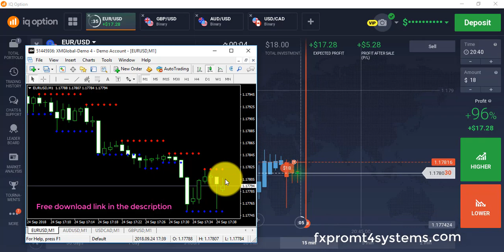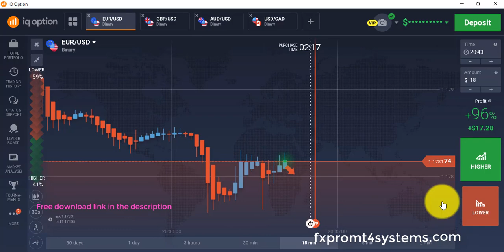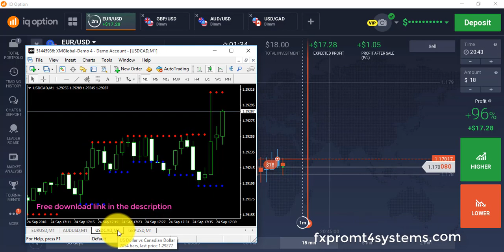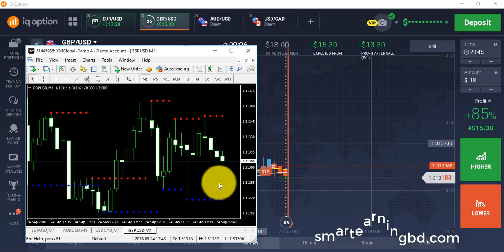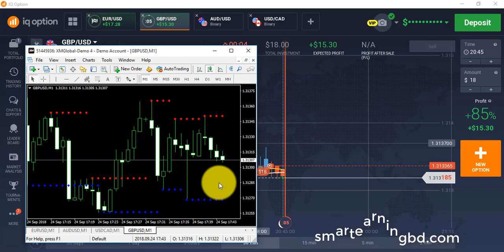free download support and resistance indicator - free smart earning indicator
★★Best Binary Broker List★★
RISK WARNING: YOUR CAPITAL MIGHT BE AT RISK

★★Top Trusted Forex Brokers List★★

★★Best Free Signal Telegram Group★★
★★Professional Binary and Forex trader contact Now★★